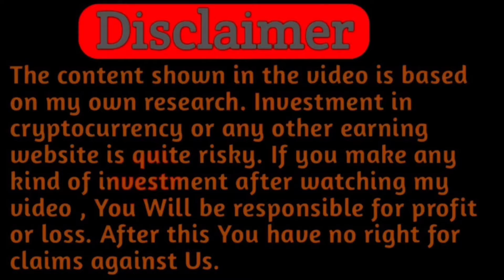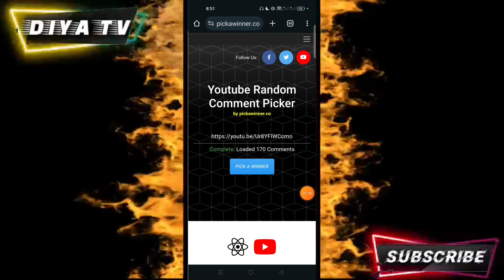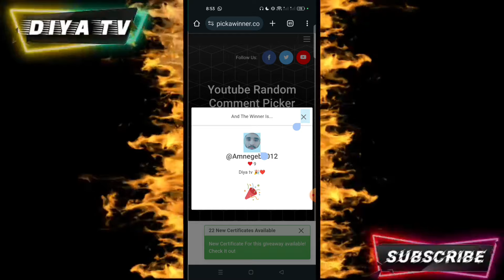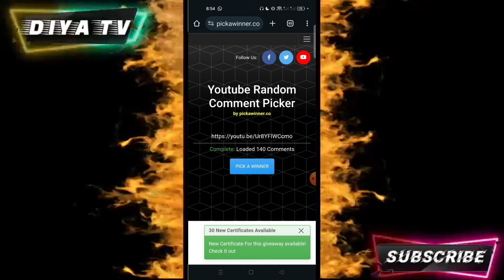how to earn money from youtube | Earn money online | Real earning tips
Whatspp

make money online,how to make money online
,make money
earn money
,easiest ways to earn money,
online earning

,how to make money on youtube without making video
,youtube money
make money,
make money watching youtube,
youtube automation